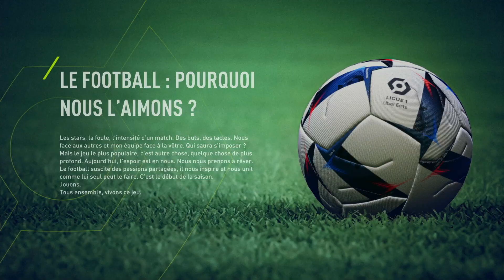FIFA 23 CARRIÈRE MANAGER ASSE #13 FIN DE SAISON !